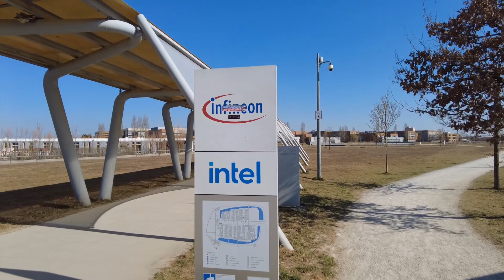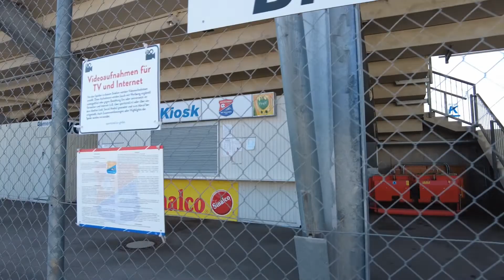A walk by the Campeon to Sportpark Unterhaching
2 major High-Tech companies, Intel and Infineon, share a facility in the far south of Munich and call it the Campeon. The area has a beautiful lake in a park and is just a stonethrow away from the stadium of the suburb Unterhaching.
The music in this Video used with special permission of the creator @homeslice taken from the "All we had" album.

To support the Band: here is a link to their album